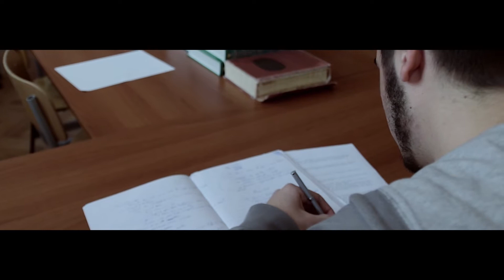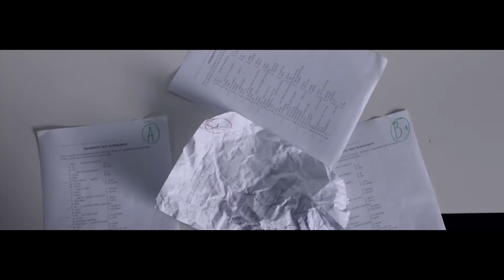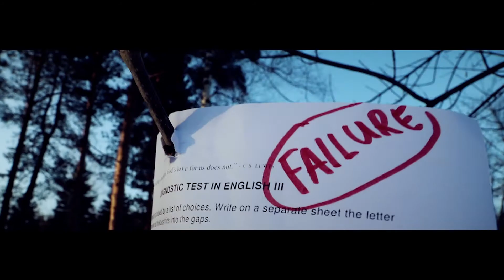F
Part one of the ABC Project.

The times are changing. The lifestyle of people is changing. People are changing. In this chaotic and rapidly developing world, teenagers are exposed to things that their parents couldn't think of when they were young. This is why mental issues and breakdowns of teenagers are often overlooked. This needs to stop.

F shows the story of many students. The story of fear. The story of disappointment. The story of failing.

*Special thanks to Kamen Trifonov for sacrificing his camera for the sake of making this film*